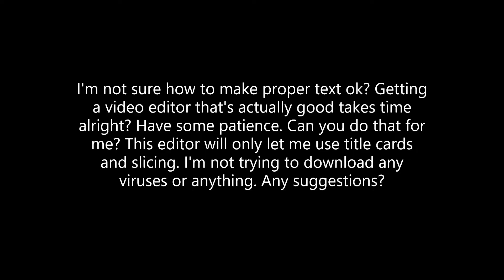How to find the Ghist Shopkeeper - Spelunky 2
Seriously. I need a real video editor. CUT 1 - You need to curse yourself. This can be done by letting a Horned Lizard roll you into a curse pot. Next, get to 1-4. It will NOT work if you get cursed at 1-4, you must be cursed before it. Get Quillback to roll into the ground. The Ghist Shopkeeper's shop is located somewhere under Quillback's "mini-boss room". You can see a ghost face in the wall, that's the door. He has overpriced presents that you can buy (or steal). if you steal he will chase you, like the Ghost, and insta-kill you when he touches you, like the Ghost. There is great items inside his presents though. He can have a Jetpack, Kapala, and a bag of bombs and ropes. I'm not sure what else he can have, but they are probably good things. CUT 2 - If you are doing an actual run, go to Temple (Unless you are good enough to not take a single point of damage for the whole game). If you complete the Star Challenge you will get the Elixer, which usually gives you 8 health, will cure your curse and set your health to 5. CUT 3 - sad